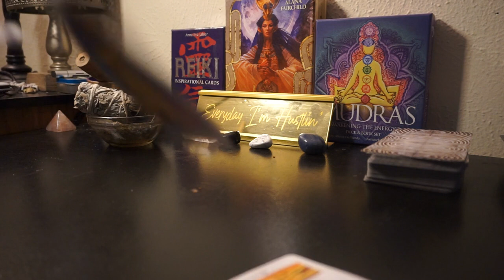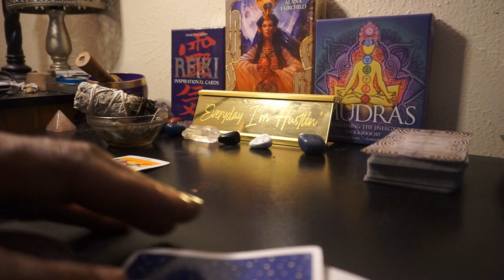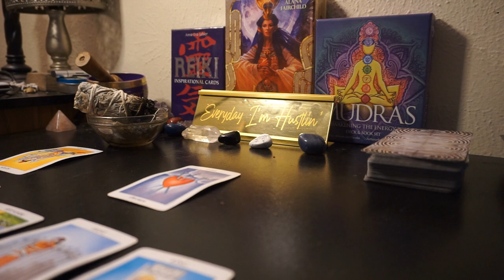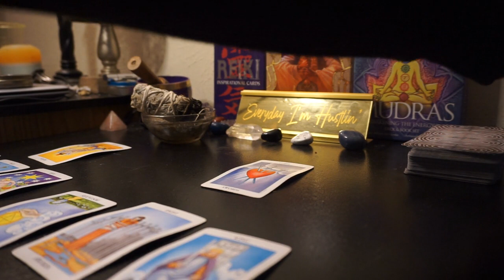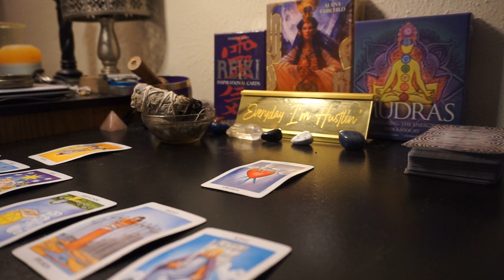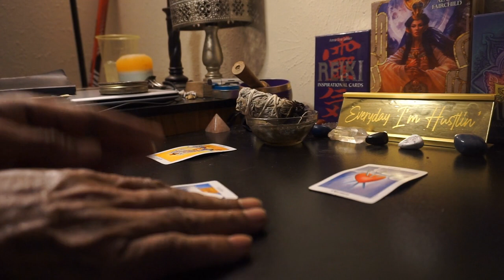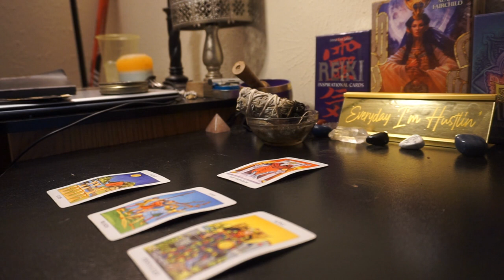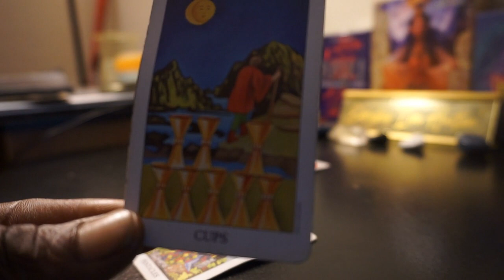VIRGO ♍ YOU NEED TO KNOW THIS MESSAGE